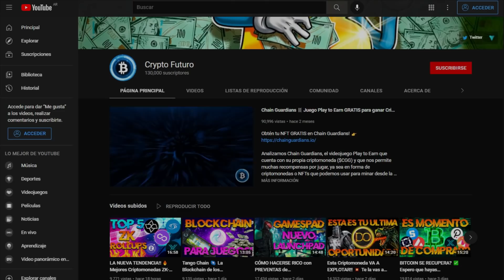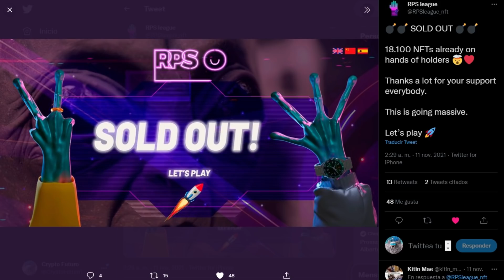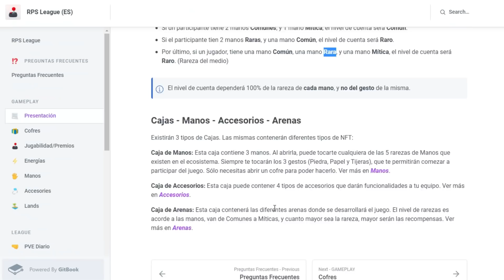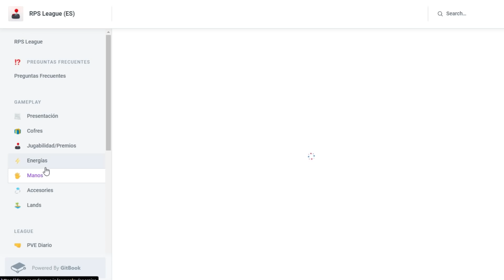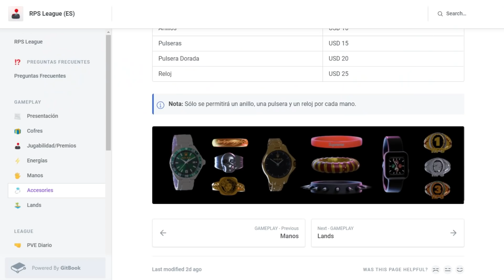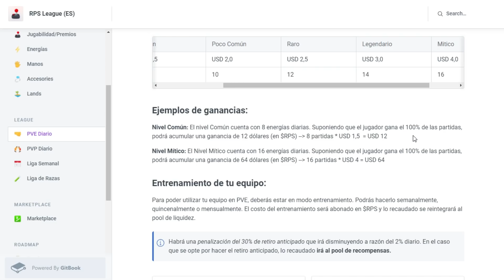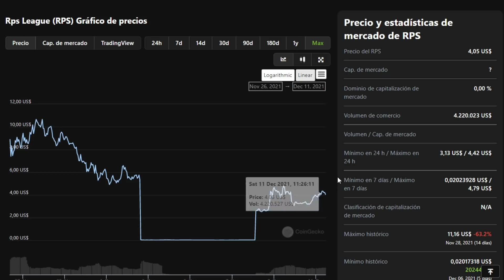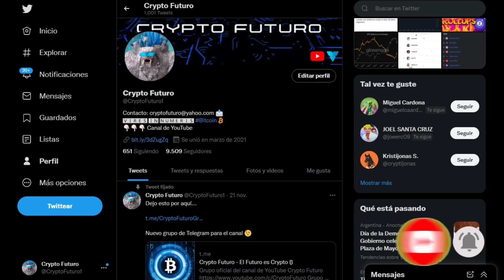RPS League 👊🖐✌ Gana Dinero Jugando Piedra, Papel o Tijera!! 💎 Nuevo juego Play to Earn Oraculo!! 🤑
Analizamos RPS League, un nuevo videojuego Play to Earn en el que podemos ganar criptomonedas por tan solo jugar!
RPS League es un juego de NFT basado en el masivo y conocido juego de Piedra, Papel o Tijeras en el que podrás jugar contra jugadores de todo el mundo y ganar dinero por internet jugando a este juego.

0:00 - Intro
0:50 - Qué es RPS League? + SOLD OUT de NFTs!!
3:05 - Juego y Rarezas
4:45 - Jugabilidad y Recompensas
6:27 - Manos y Accesorios (NFTs)
8:32 - Tierras (Lands)
9:23 - Modos de juego
11:49 - Token RPS: Utilidad, Precio y Migración a V2
14:24 - Conclusión
14:58 - Fin (SUSCRÍBETE Y DALE LIKE!!)

✅ CREA TU CUENTA DE HUOBI PARA PARTICIPAR!!!